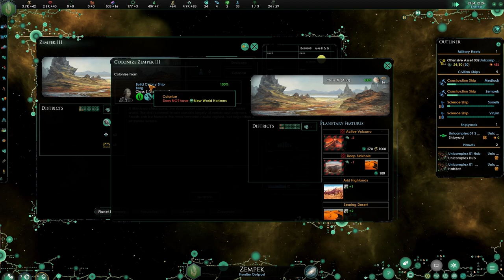[2] Assimilation targets - Stellaris 2.2 - Star Trek New Horizons - The Borg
We are the Borg. You will be assimilated. Resistance is futile.
This series is on Grand Admiral, with the scaling option ON and the AI aggressiveness on Hard.

Paradox interactive has provided me with stellaris the base game as well several of the DLC